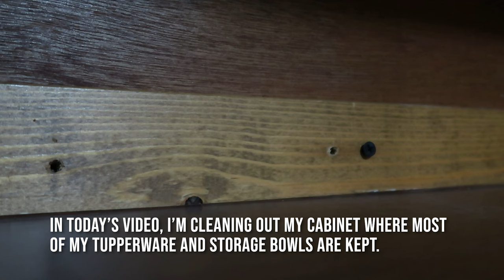ORGANIZING TUPPERWARE l CLEANING MY KITCHEN CABINETS